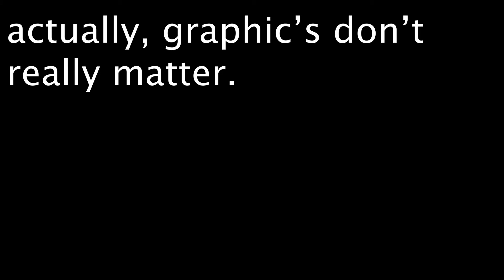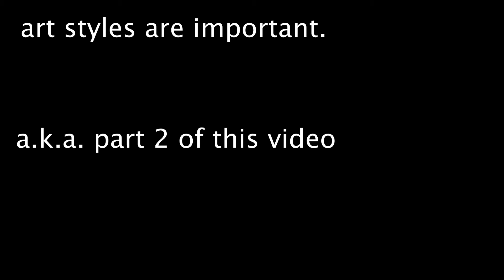Actually, Graphics Don't Really Matter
With each new console generation there is a push towards better visuals. Whether that be increasing the bit rate from eight to sixteen, and adding more and more polygons has been a standard of the game industry for decades. What if I told you- none of that really matters? I talk about why graphic's are important, why simpler graphics can be good, and why, above all else, style is what makes or breaks graphics.

All Videos are Written, Recorded, and Edited by Jameson Diskin

Music Used (in Order of Appearance):

First Steps - Lena Raine
Somewhere in the Woods - Mark Sparling
Make Your Dreams Fizzle - Feasley and Aggro Crab
The Grind - Feasley and Aggro Crab